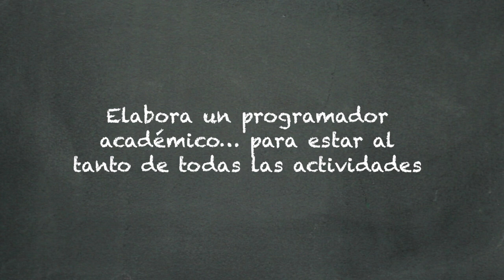Consejería te apoya: tip #3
Espera hoy y todos los sábados un nuevo tip para que conozcas los servicios que te ofrece Consejería Estudiantil. Recuerda...